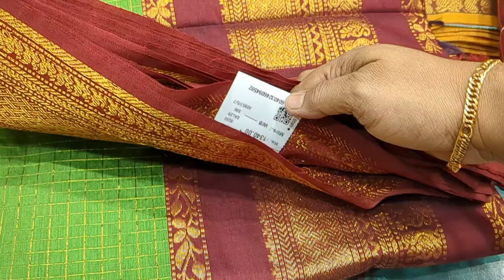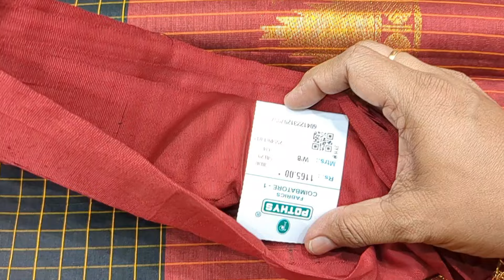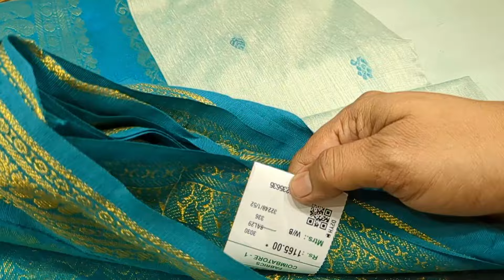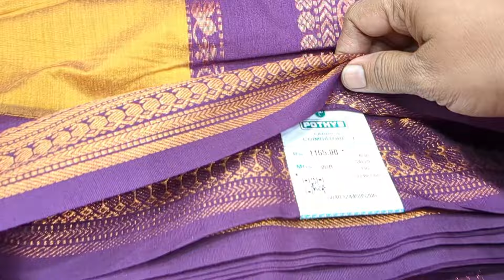Pothys👌🏻Kalyani cotton sarees💕summer cotton sarees